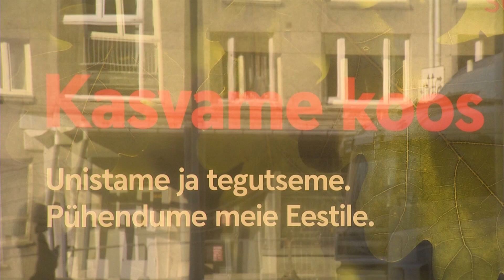Lamedamaalane Riigikokku, rahapesu Narvas ning räpane valimisvõitlus.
Radaris 26. veebruaril 2019. a